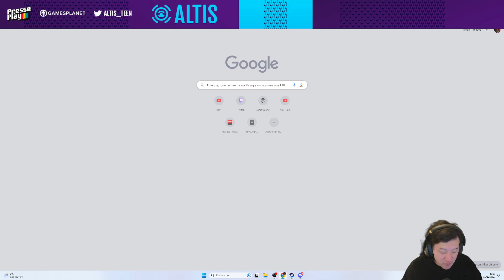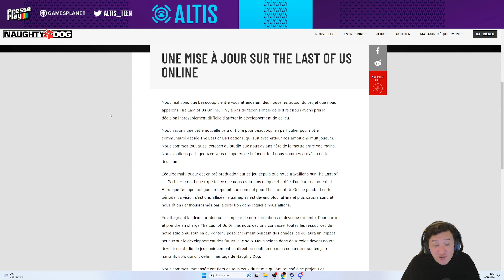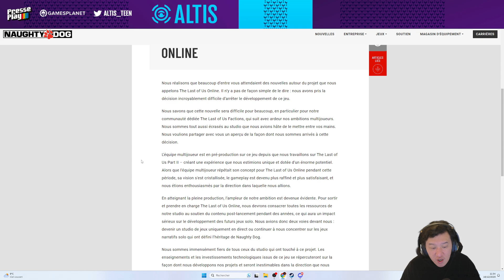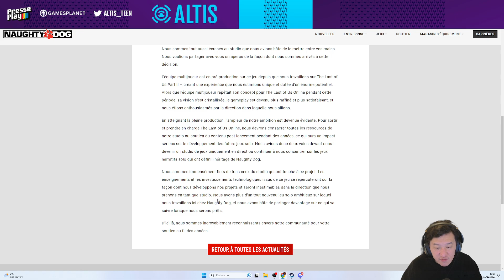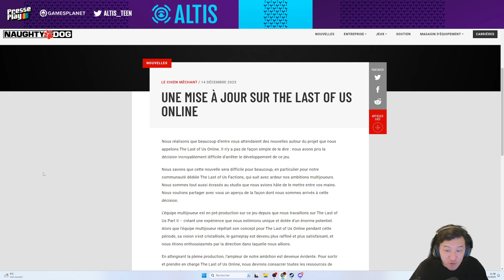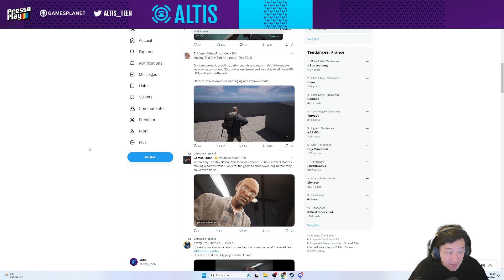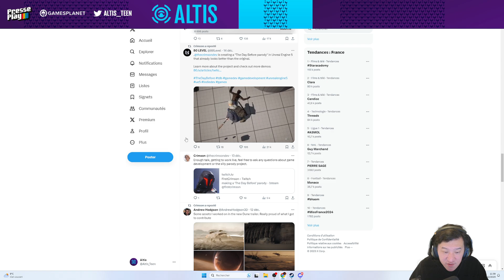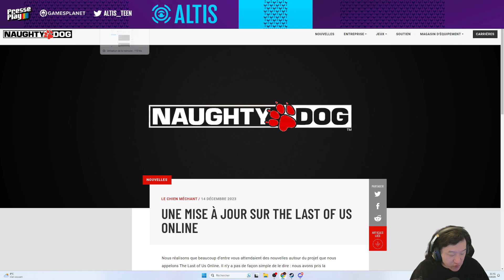ON A BESOIN D'UN JEU SURVIVAL ZOMBIE ! (ANNULATION TLOU ONLINE, THE DAY BEFORE)